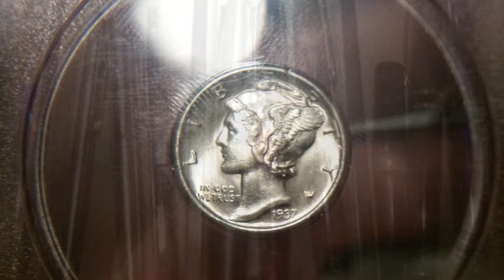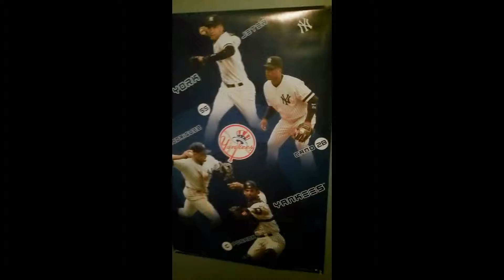MEN GADGETS TO SHOP FOR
MEN STUFF - GREAT IDEAS FOR MEN'S GIFTS